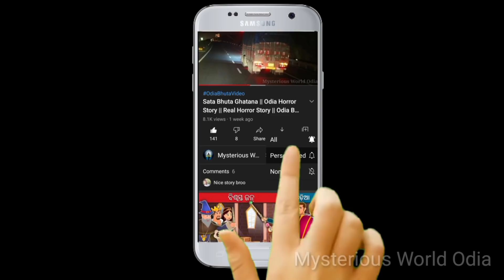କନ୍ଧମାଳ ଜିଲ୍ଲାର ଅତି ଭୟଙ୍କର ଘଟଣା | Sata Bhuta Ghatana | Odia Horror Story | Odia Bhuta Gapa | Ep - 52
Today in this Episode - 52 We will Talk About The Horror story of a Scary Village Forest in Odia language.

Content writer, Video Editor &  Voice Over By :- Deepak Kumar